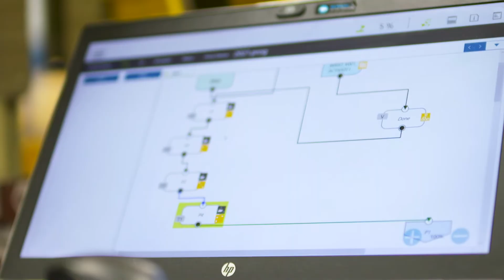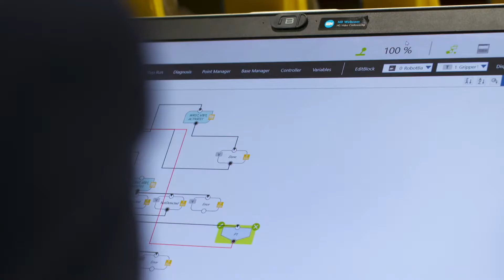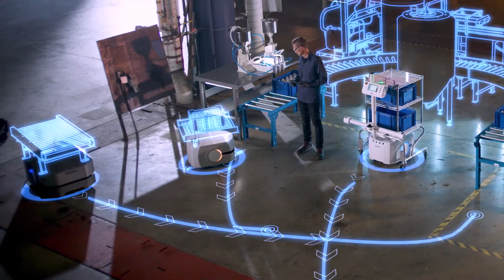Robotics | Pearse Bertram+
Robotics are the future, and PB+ is driving innovation in the manufacturing industry.
Join PB+ and SMC Corporation of America for an exclusive 3-part webinar series (07.15.21, 07.22.21, 07.29.21) featuring new products including grippers, end-effectors, valves, and wireless technology, plus OSHA safety guidelines.